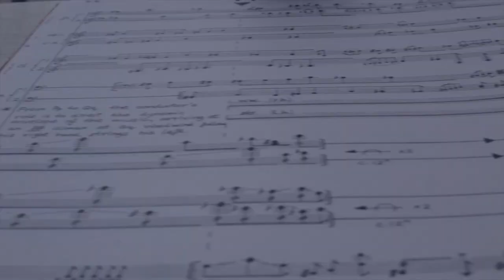Give Miami Day: Edgar Miguel Abréu on "Stars & Distances"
Florida Grand Opera Young Artist Edgar Miguel Abréu discusses his experience recording Fredrick Kaufman's "Stars & Distances."

FGO has announced that all donations received on Give Miami Day (November 19, 2015) will go towards finishing the recording of this composition.